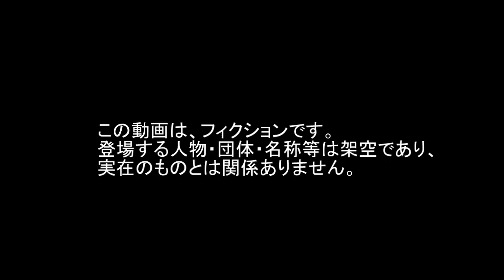Intercept インターセプト A-10A ファランクス A-10 A10 A-10A Phalanx ファランクス Tracer トレーサー Rocket ロケット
Intercept インターセプト A-10A ファランクス A-10 A10 A-10A Phalanx ファランクス Tracer トレーサー Rocket ロケット ARMA3 アーマ3 チャンネル登録をお願いします♪♪♪